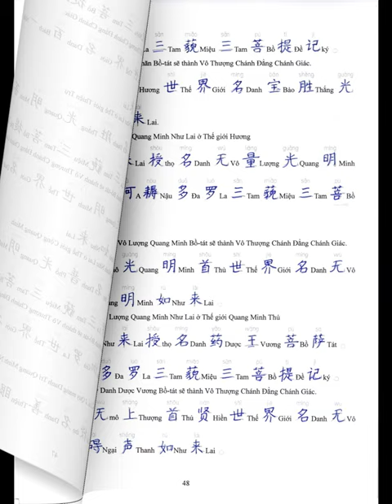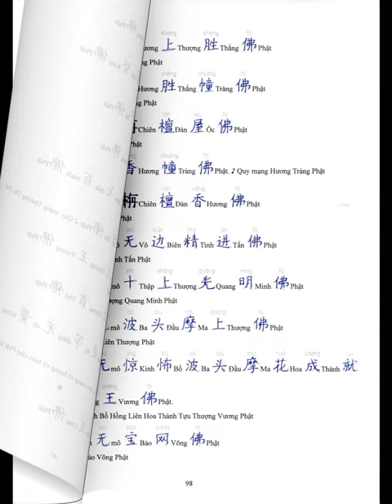Vở Chép Kinh Vạn Phật Danh Quyền 2 /10 | Tiếng Trung | Quả Anh | Cộng Đồng Địa Tạng Bồ Tát